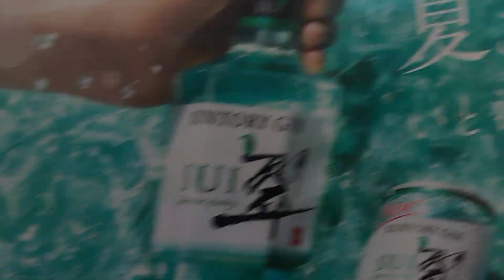戸塚駅発車メロディー蝶々のように４番線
4823Y
湘南新宿ライン東海道線直通特別快速小田原行